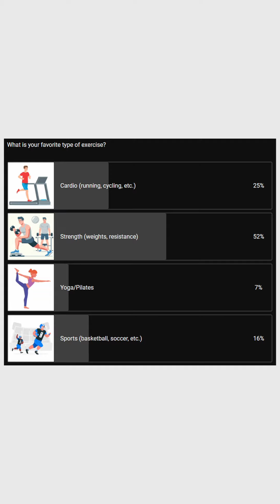Pre-Workout Stretching: Key to Better Performance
Learn how stretching, yoga, and pilates boost flexibility, enhancing exercise performance. Discover how increased joint range of motion leads to efficient movement and lowers injury risk.